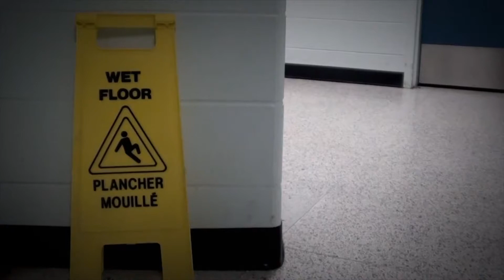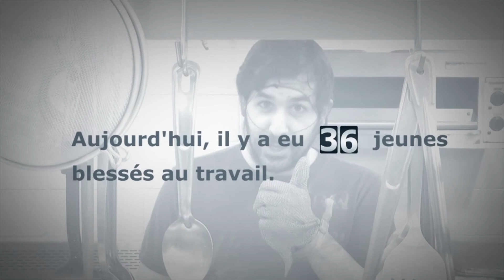La sécurité, pensez-y! − Concours de vidéos 2013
Vidéo produite dans le cadre du concours de vidéos de la CSST
Catégorie Jeunes de 18 à 24 ans

Par : Benoît Proulx, Jimmy Houle, Marius Rebeyrol et Jennifer Gauvert